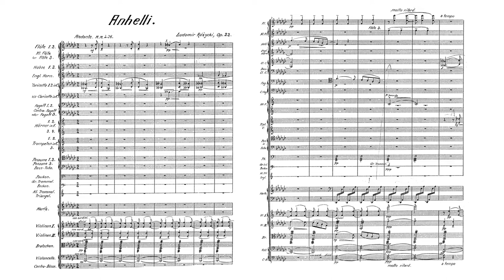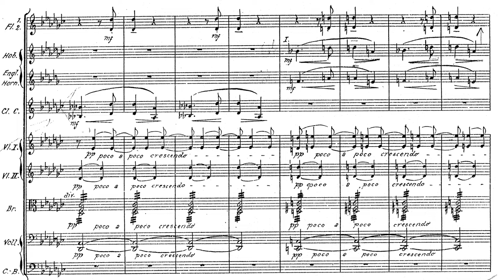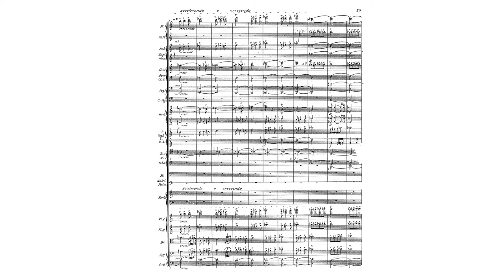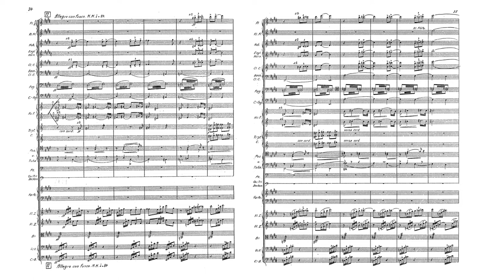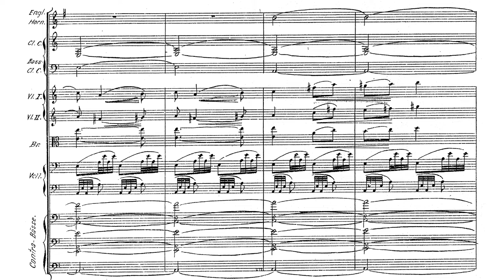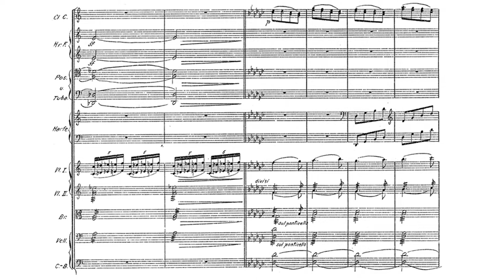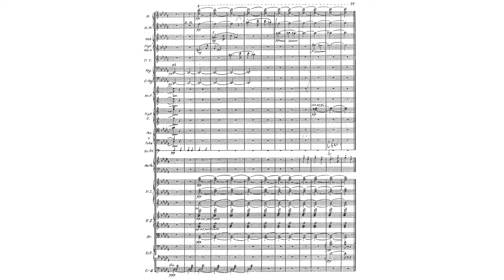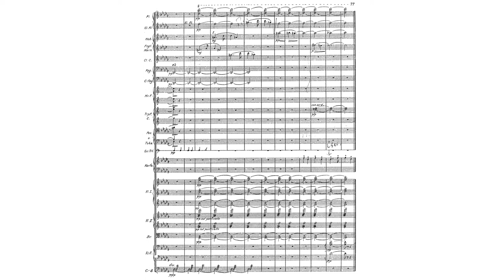Ludomir Różycki - Anhelli: A Symphonic Poem op 22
Ludomir Różycki - Anhelli (Poemat Symfoniczny)

Conductor: Robert Satanowski
Orchestra: Poznań Philharmonic Symphony Orchestra

Biography
Ludomir Różycki (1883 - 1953) was a member of the Young Poland group and one of the founders of their publishing company. He was a conductor, a pianist, and a teacher as well as a composer. He won awards for his symphonic works, which drew influence from Strauss. During WW2, he played piano in the underground movement keeping Polish culture alive. He fled the destruction of Warsaw in 1944 and spent the rest of his life reconstructing the works that had been destroyed in the annihilation of Warsaw.

Anhelli
Anhelli is a prose poem written by Juliusz Słowacki in 1835. It captures the hellish conditions and self-destructive attitudes of Poles who were exiled to Siberia after the failed November Uprising of 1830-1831. The poem calls back to the Divine Comedy but has a profoundly biblical texture. The poem follows two characters: Anhelli, a broken-spirited young man that follows after the mold of Dante, and the Shaman, who embodies both Virgil and Moses from the Old Testament. The two venture throughout the Siberian wastes, and the Shaman imparts his wisdom and heals the afflicted, trying to teach Anhelli how to live without a fatherland. There is much profundity in the poem, and Słowacki touches on themes of meaninglessness, fatherlessness, the lack of a nation, and suicide. He also addresses religion, using the Shaman to describe the resurrection, elucidate the nature of souls, outline life and its suffering as a sacrifice to God, and draw out the antinomic nature of death as both profound rest and dreadful terror. Due to Słowacki's genius at describing metaphysical concepts in a visually understandable way and to his ability to capture the mourning of a people for their fatherland, Anhelli has inspired many works of art from Malczewski, Pruszkowski, and Hoffman. It also inspired a symphonic poem by Feliks Nowowiejski and this symphonic poem by Ludomir Różycki.

Of course, Różycki's symphonic poem depicts many of the scenes from Anhelli, injecting them with a new musical dimension. The opening of this work brings Borodin and Noskowski's depictions of the steppe to mind. Though, the heavy use of high registers and the slow harp make the picture appear whiter, giving the impression of a vast, snowy emptiness. The wasteland motif grows with intensity until a pause introduces a brilliantly conceived main theme that flashes with both energy and horror (3:36) before growing desperate (4:40). This transformation leads into a second theme (5:23) which contrasts the adventurous yet somehow miserable first theme. These themes interact to show the Shaman leading Anhelli through the wastes, first with apprehension and then, happening upon the graves of his countrymen or the cruelties that they committed against each other, turns to lamenting.

The poem describes a new scene with a sinister motif at 5:46. The music builds as if accompanying the Shaman as he announces to Anhelli "Behold, the miners of Siberia!" All of the tension blows to the wind (6:36), and only the quiet rhythm of the miners is left. The music continues, abstractly describing the suicide of a priest, the winds revealing a father clutching his dead sons, and a woman who went into exile with her husband, being sentenced to the mines along with him. The harp and the chromatic scales in the strings capture the echoes in the mineshafts, the winds, and the resounding chains. Finally, a silence ensues, and Anhelli and the Shaman are taken back to the Siberian landscape (8:24).

The return of the first theme could easily describe Anhelli and the Shaman stumbling upon the crosses of the crucified Poles, who had splintered and turned on each other, forming their own factions. But soon afterward, the music grows calm and eerie (10:02). The desolate theme following afterward calls the empty wastes back to mind. A peaceful atmosphere is  summoned up at 11:55, which elevates the duo's wanderings as they approach a graveyard. It is here that they encounter Eloe, an angel guarding over the graves of dead Poles. She reminds Anhelli of a childhood friend whom he loved as a sister, so the music echoes his feelings at seeing her (12:43). Here, Różycki outdoes himself, perfectly capturing the feeling of a lost love, full of nostalgia, welling up in one's heart (13:42). Little hints of the first theme appear along with moments of mourning as the Shaman resurrects a bishop who derides Anhelli for disturbing a nest of birds resting in his skull. This romantic section goes on to depict Anhelli living together in the wastes with Ellenai (18:52), who joins Anhelli after the Shaman's death (17:57). The section following (19:43) subtly describes Ellenai's death. The ending describes Anhelli's death and the end of the world, along with the resurrection of the dead. A knight comes to wake Anhelli, but Eloe prevents it.